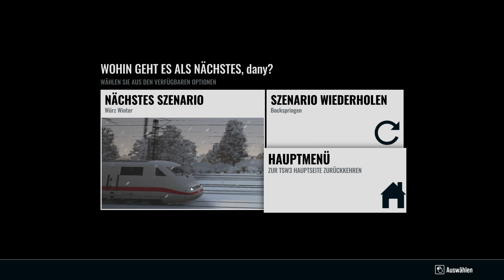Train Simulator 2 WILLKOMMEN IN WÜRZBURG: HEUTE WERDEN WIR EINE BR 185.2 NACH FULDA FAHREN